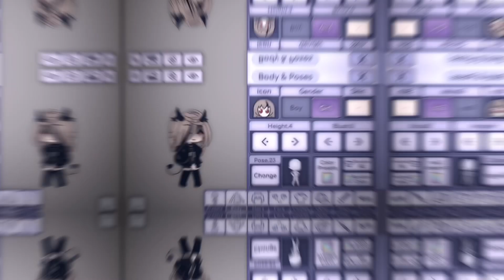[🤍] How to make my new oc! [🤍]